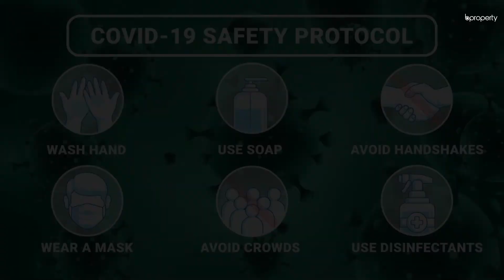Notable 1,941 Sq. Ft. Flat in Uttara | Flat for Sale in Dhaka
Uttara is becoming the new hub for residents. Its dreamy atmosphere and the convenience it provides is soon to be unmatched by other areas in the city. The flat's prime feature of attraction is the spacious capacity that it holds. Added to that, you're also getting a modern interior and plenty of room to decorate as you've always wanted. Having a residence like this can last you for decades if you know how to maintain it well. for more info or call